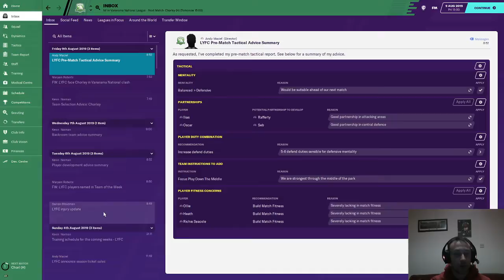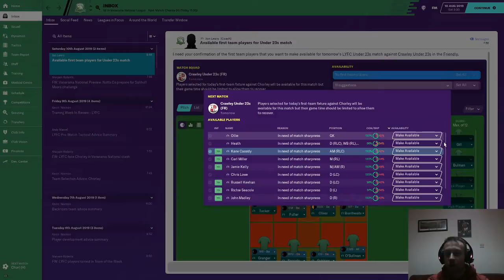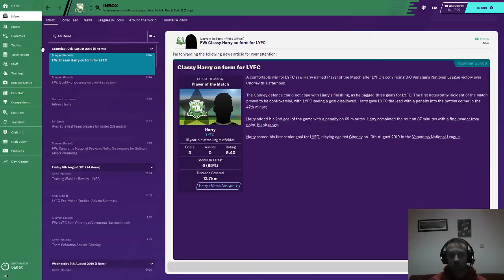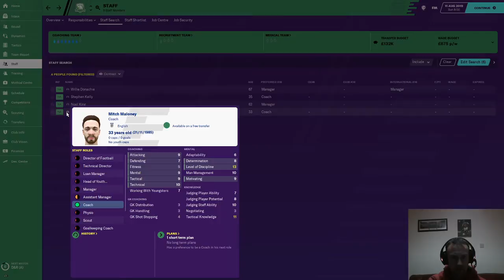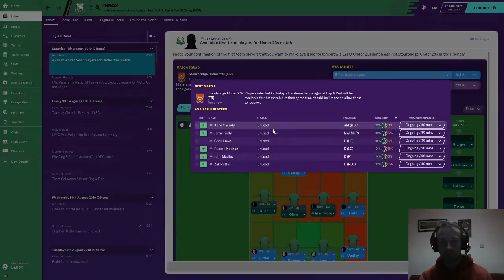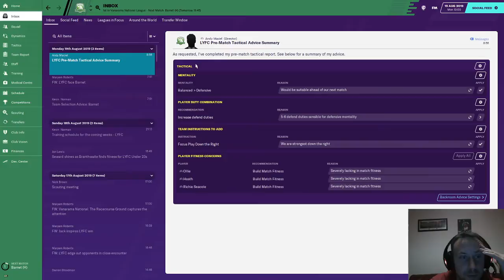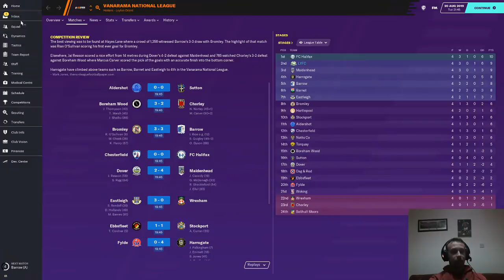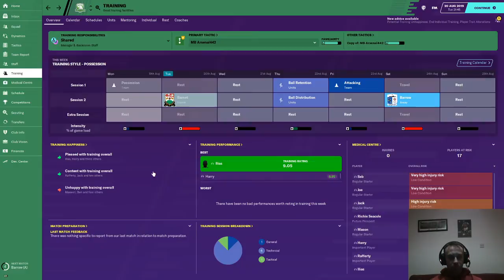LYFC Colts #2 Chorley, Dag & Red, Barnet